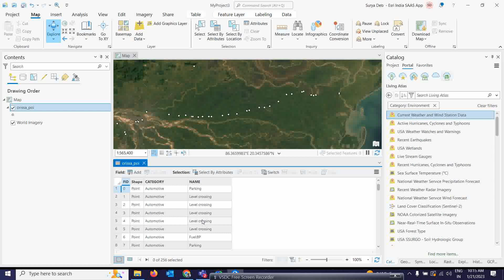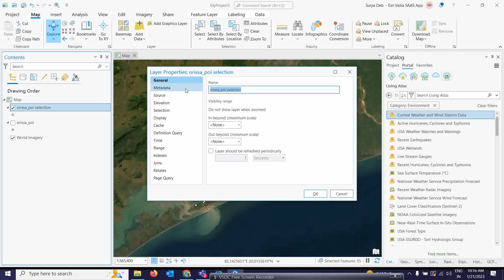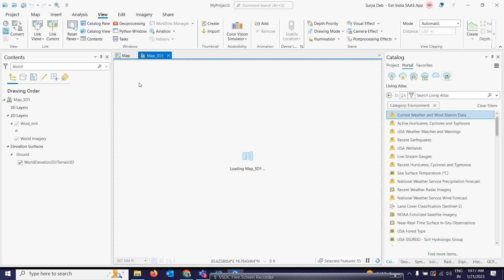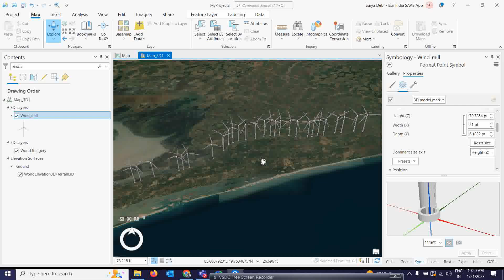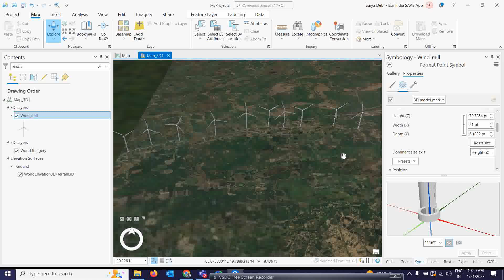Animated Symbology in ArcGIS Pro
This video will give your idea how to use animated symbology in ArcGIS Pro. Here I showed 2 different types of data in animated symbol. One is on static data of wind turbine another one is on live data of current weather and wind station. I hope this video you all will like.